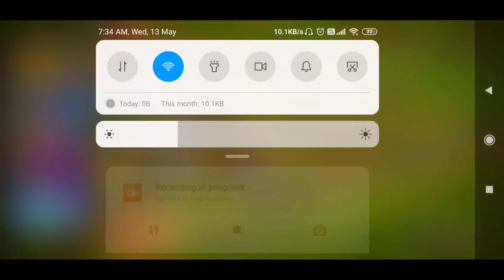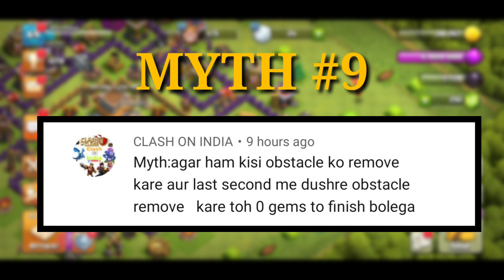Top 10 Mythbusters in CLASH OF CLANS | COC Myths #9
Top 10 Mythbusters in Clash of clans ,COC myths #9 brings many new things which exists in clash of clans watch COC myths #8

Clash of clans strategy for every Townhall level

feel free to communicate with us if you have any query or anything else to share